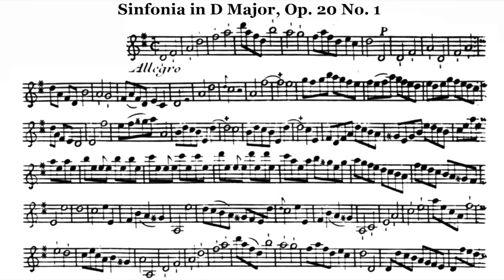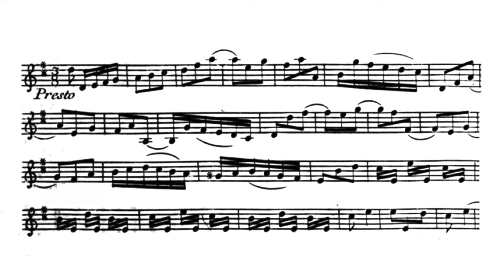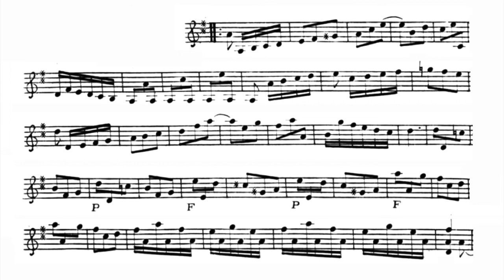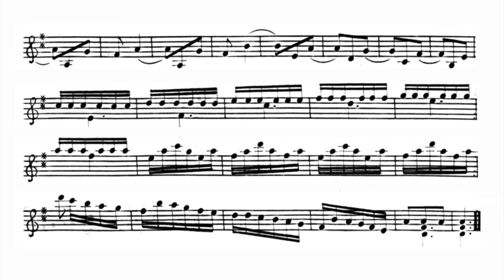Play the Violin sheet music with Musica Petropolitana/ Tessarini: Sinfonia in D Major, Op. 20 No. 1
A=415Hz
Carlo Tessarini: Sinfonia in D Major, Op. 20 No. 1

Musica Petropolitana